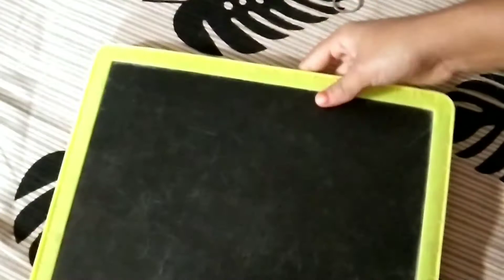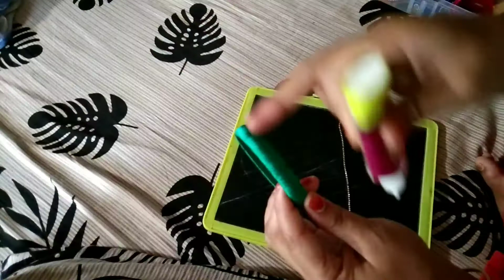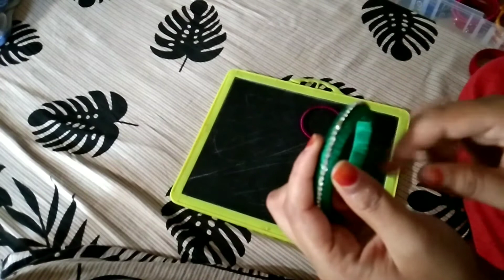How to make Thread work bangles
thread work bangles intlone chala easy ga manaki nachinattu ga design chesukovachu chala easy ga

Thanq for watching Alekyaskitchen.